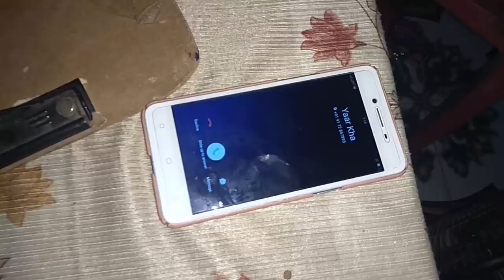Yaaron Ki Yaari | Short Film | 2018 | Yeola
Directed By
    - Shahezad Shaikh